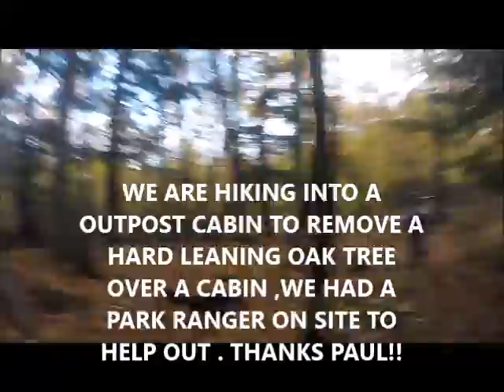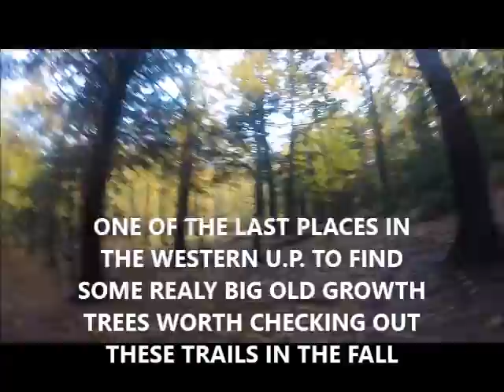LAKE OF THE CLOUDS TREE REMOVAL